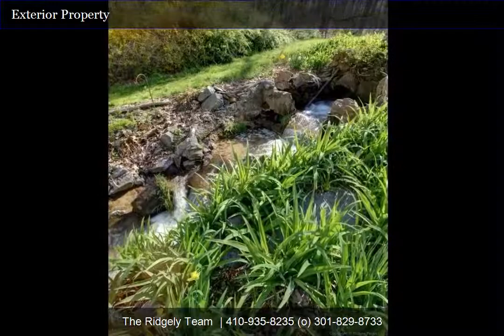14221 Black Ankle Road | The Ridgely Team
This property will take your breathe away! Please take the time to walk over the abundant bridges and soak in the serenity of the waterfall, natural spring, frog pond, fairy wishing ground, natural wetlands, sitting areas, fire pit, labyrinth and the list goes on! 4 Bedroom, 2 Full Baths, Spring House, Barn, Smoke House, gardens located only 1/2 mile from Black Ankle Vineyards! Must see!